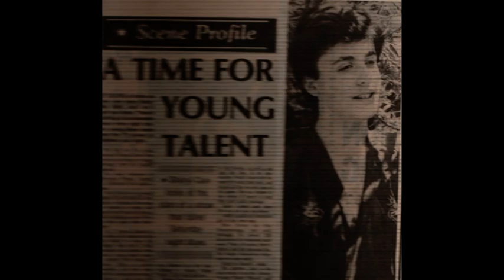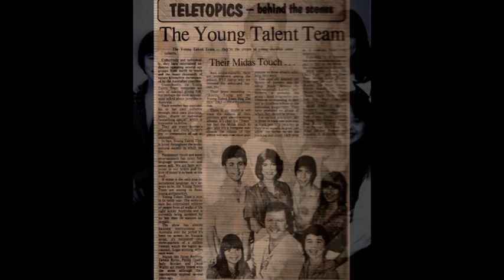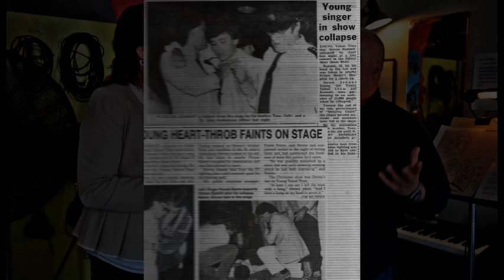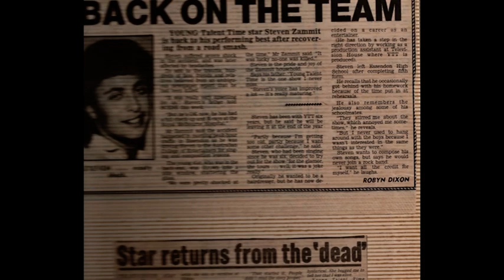Maltese DownUnder Season 5 Episode 9 Segment 1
The 9th episode of season 5 that went to air on the 28th of October 2018 featured Steven Zammit in an interview with Marlene Scicluna, going back to the 1970's when he gained fame as a child star on Young Talent Time.  Introduction in Maltese, interview in English.